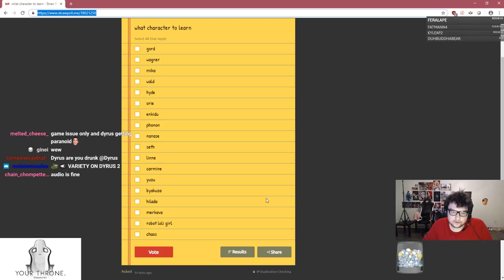DYRUS | UNIST: Unga Bunga Valista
Dyrus, TSM, Team Solo Mid, Delta Fox, Twitch Streamer, Highlights, Streaming, UNIST, Under Night, Under Night In Birth